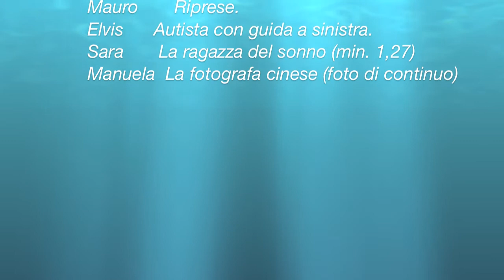Irlanda 2013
Sanyo Xacti + iMac + iMovie